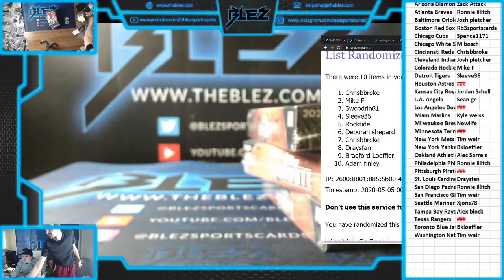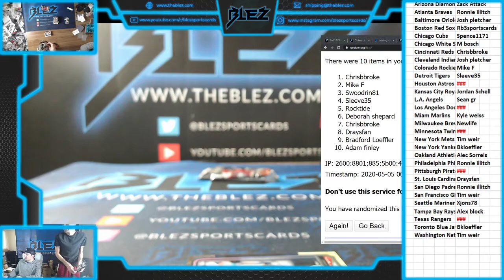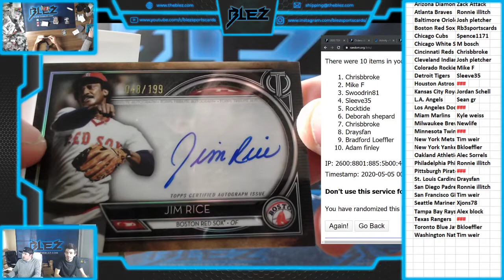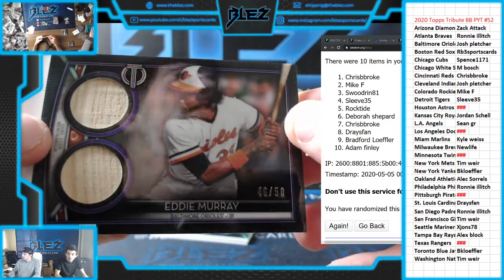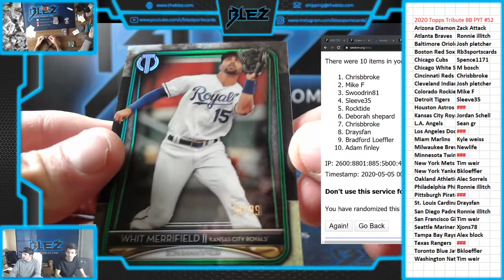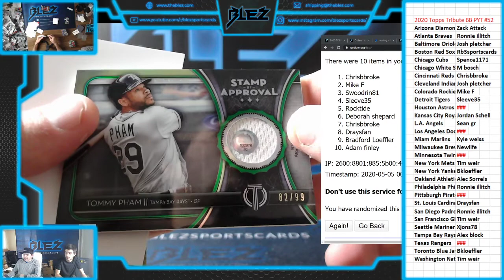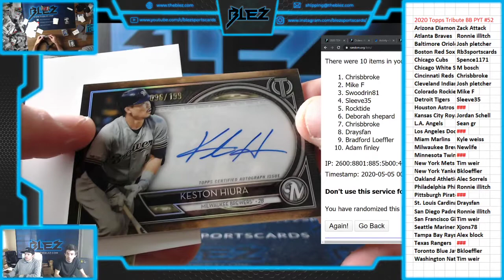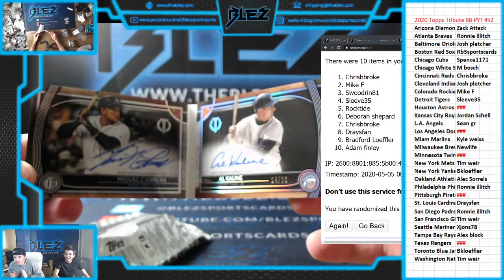2020 Topps Tribute Baseball 3 Box PYT #52